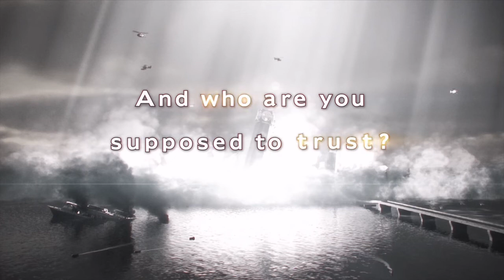RESIDENT EVIL REVELATIONS 2 : épisode 1 : L'aventure horifique commence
Yo tout le monde j'espère que vous allez bien en tout cas moi ca va super, aujourd'hui ont se retrouve pour une toute vidéo sur le jeux RESIDENT EVIL REVELLATlON 2 qui est le premier épisode de l'histoire j'espère que cette vidéo vous plaira n'esitez pas a lâcher un like et à vous abonner ca me ferais vraiment plaisir et ont se retrouve pour une prochaine vidéo, ciao tout le monde.